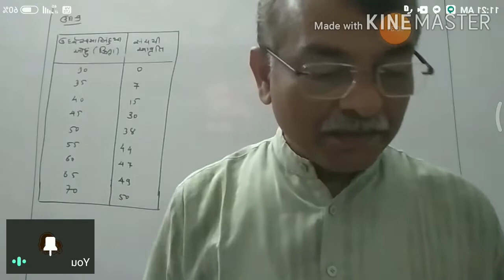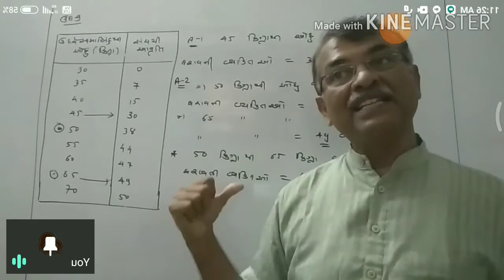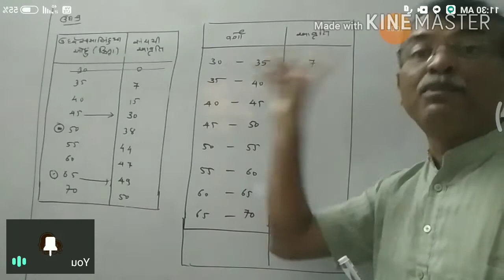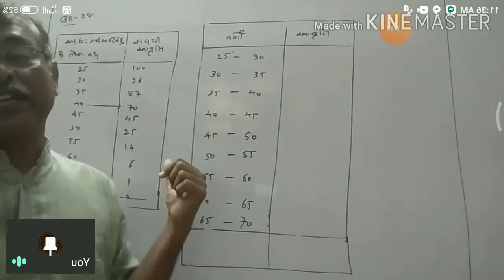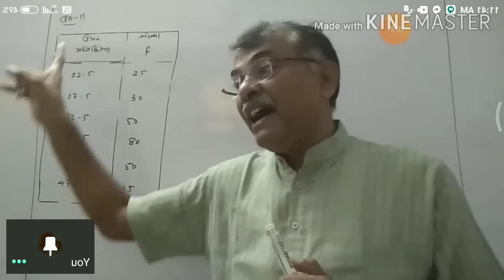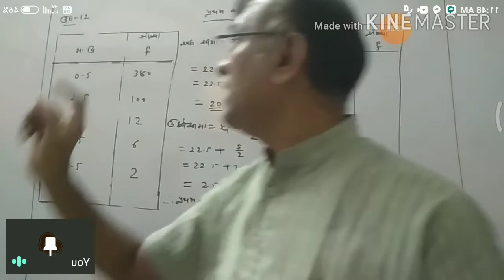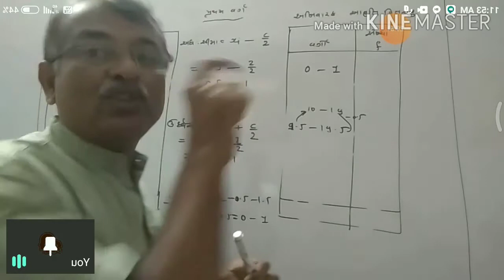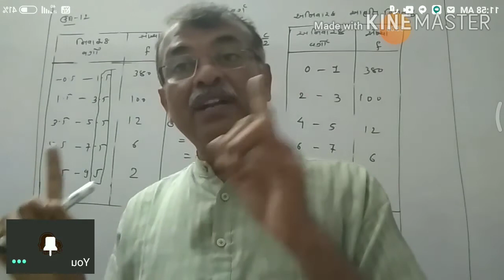STD 11 stat Ch 2 part 3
refer pdf